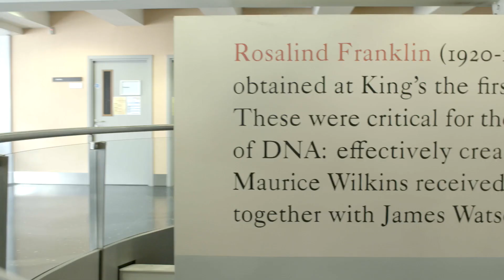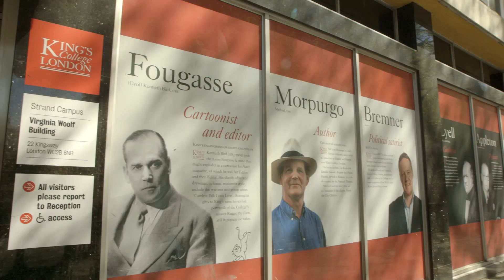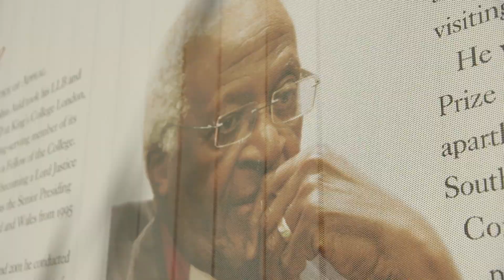King's Awards 2015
The King's Awards recognise and celebrate the outstanding achievements of staff and alumni. The Awards Ceremony, held on Wednesday 25 November in the Great Hall at the Strand Campus, was attended by more than 170 guests. There were 16 award categories, including one new award: Most Significant Contribution to Employee Engagement, which recognised a team or individual who has had a positive impact on their colleagues’ working lives. Guests were entertained by the first-ever King’s Staff Choir and The Somerset Quartet.